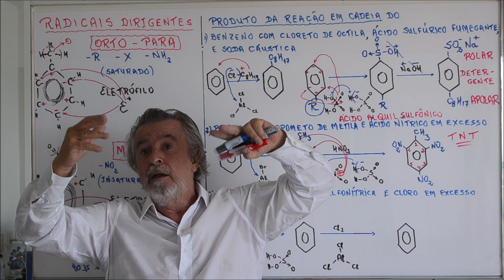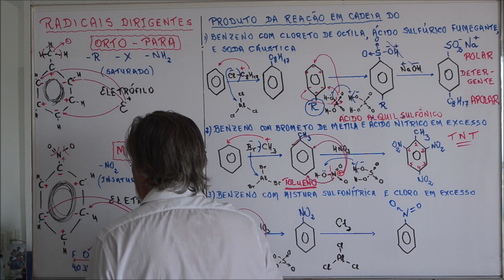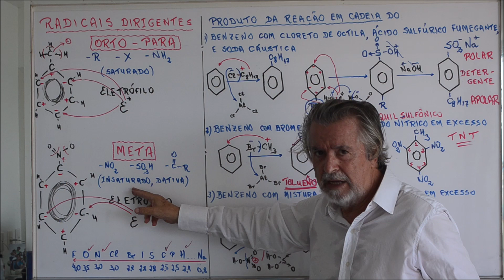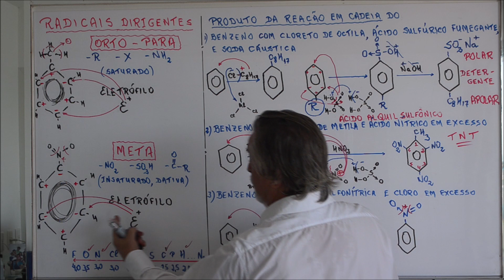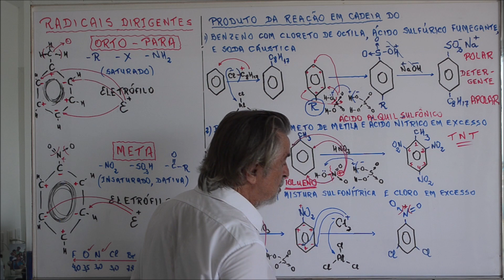Aula 442 3 – Faça você mesmo Meta Dicloro Nitro Benzeno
A Química faz sentido, tem a ver, dá condições de entender perfeitamente a produção de produtos industrializados, médicos, do nosso quotidiano.
A polaridade do átomo do grupo que se fixou no anel aromático cria uma polarização dos elétrons ressonantes, com centros negativos favoráveis aos próximos eletrófilos que os torna Radicais Dirigentes.
Alquilação, Nitração e Sulfonação são as reações mais comuns.